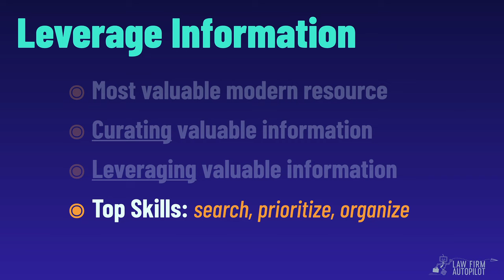Unlock the Power of Leverage: Working Smarter for Lawyers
Are you a lawyer looking for a competitive edge? Unlock the power of leverage to work smarter in the legal industry. This video provides an introduction to leveraging technology, systems, and processes to expand your existing business.

Learn how to use leverage to improve efficiency and reduce costs. Discover how to increase your speed and manage multiple projects more effectively. Understand how to use leverage to create more time for yourself and your team.

This video includes interviews with legal professionals who have successfully used leverage to create more efficient systems and streamline their workflow. Hear from tech experts and experienced lawyers on how to maximize your resources and find creative solutions.

Discover how to use leverage to maximize your potential and build your business. Get the tips you need to work smarter and unlock the power of leverage. This video is perfect for lawyers looking to take their practice to the next level.

leverage consultants, how to leverage, trading leverage, trading, unlock the power of leverage, work smarter, time management skills, time management tips